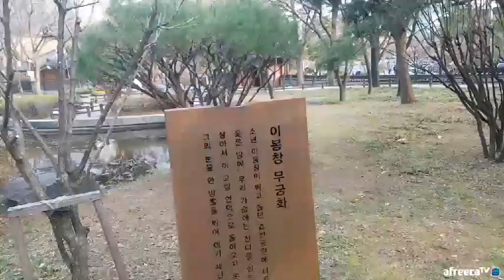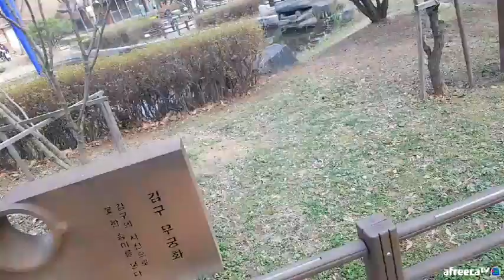[지테TV Live] 걸어서 효창공원 삼의사묘, 원효상 Hyochang Park (아프리카TV BJ지식테이너 김승훈 2018.03.30 낮방송 2부)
이 날 스케줄이 좀 애매해서... 원래 흥인지문 낙산공원 성곽을 가려다가 급변경했어요. 효창공원까지 걸어갔다 올 수 있는 거리에 살아서.